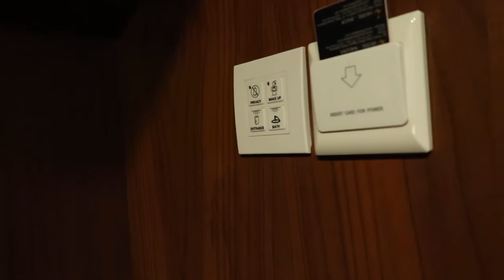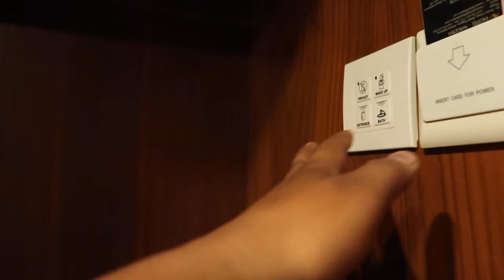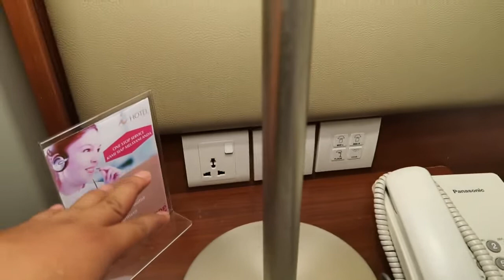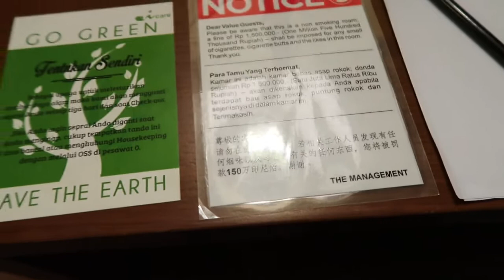Hotel Baru dan murah di kota batam | Review I Hotel Baloi Batam ‼️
Hallo semua, kali ini saya akan riview I hotel baloi yang berada di kota batam, tonton sampek selesai ya.